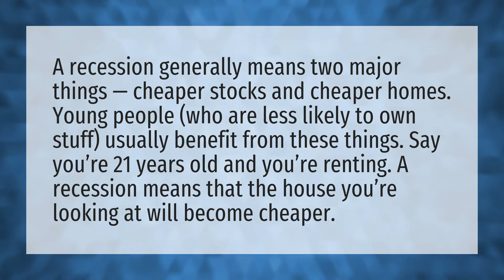Who benefits from a recession?